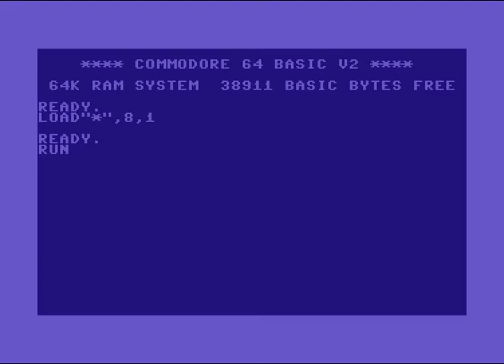Triangle (NL) Intro 01 ! Commodore 64 (C64)